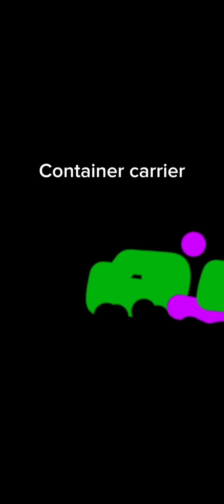Railway vehicles 4